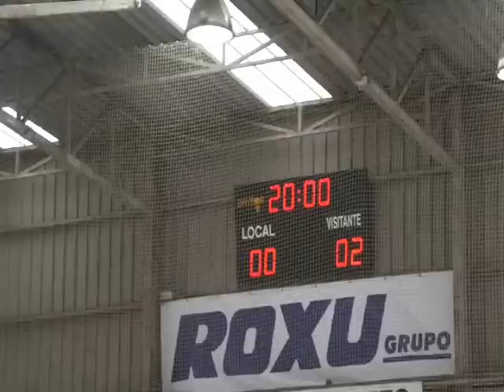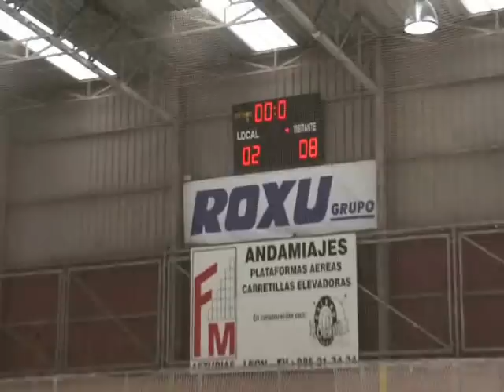HockeyGlobal.net___Goles. HC Raxoi - CP Cerceda.Sector Norte Juvenil Asturias 2011.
Video con los goles del HC Raxoi - CP Cerceda. 1ª Jornada del Sector Norte Juvenil, Asturias 2011.